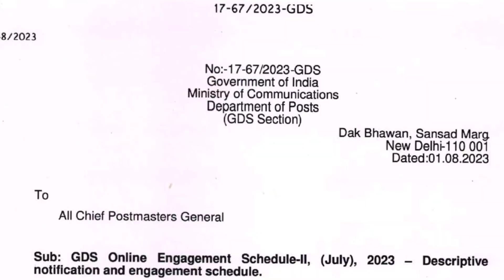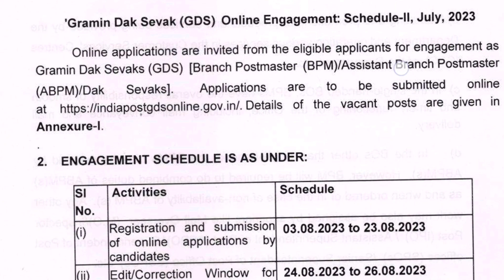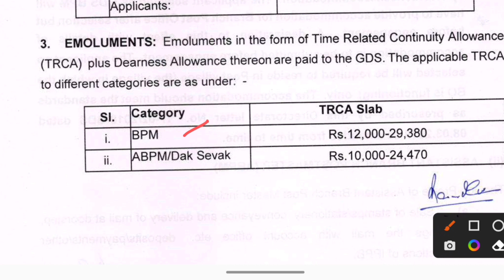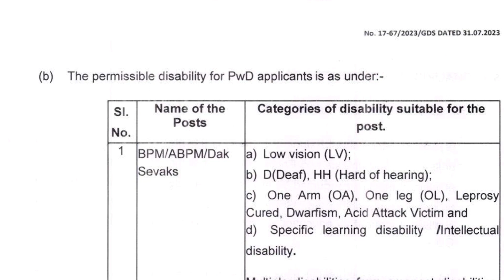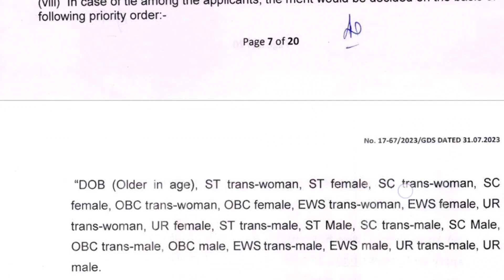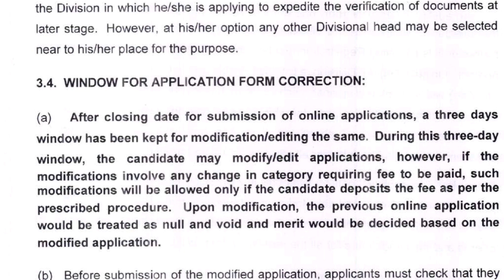India Post GDS Recruitment 2023 | GDS 30000 New Vacancy 2023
GDS Cycle 6 Recruitment 2023 Out | India Post GDS New Vacancy 2023| Post Office GDS Vacancy 2023 | India Post GDS Recruitment 2023 | GDS 30000 New Vacancy 2023 |

indian post gds new vacancy 2023,
india post gds new vacancy,
india post gds 2023 notification,
india post gds 2023,
gds ki new vacancy 2023,
upcoming gds recruitment 2023